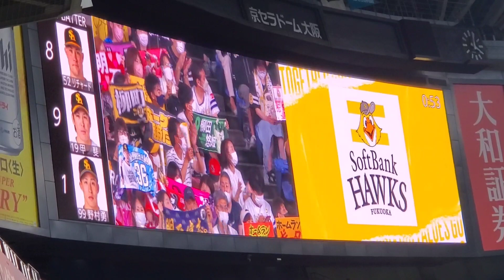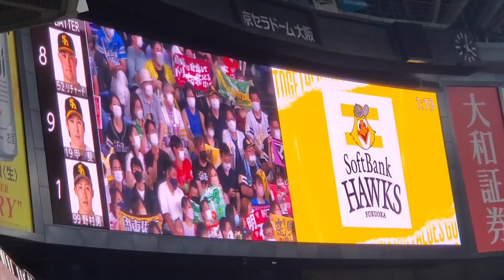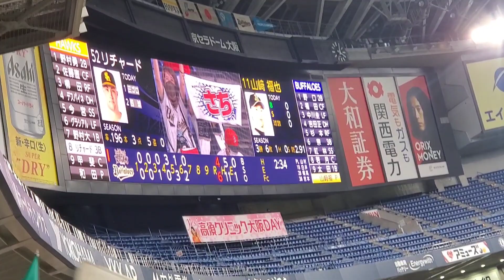いざゆけ若鷹軍団♪ 20220724 福岡ソフトバンクホークスのラッキーセブン【ﾌﾙver.】7回表 ﾗｯｷｰ7@京ｾﾗﾄﾞｰﾑ大阪･ﾚﾌﾄ外野